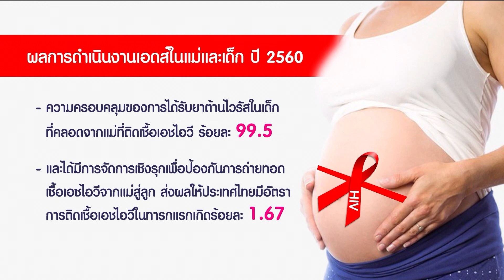ให้ยาต้านHIVลดการติดเชื้อจากแม่สู่ลูกได้ดี: พบหมอรามา ช่วง Rama Update 2 เม.ย.61(2/6)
Rama Update
ยาต้านไวรัสเอชไอวี (HARRT) และการติดเชื้อเอชไอวีจากแม่สู่ลูก
จากกรณีข่าว ให้ยาต้านเอชไอวี ลดติดเชื้อจากแม่สู่ลูก ครอบคลุมได้ดี
 ออกอากาศวันที่ 2 เมษายน พ.ศ.2561